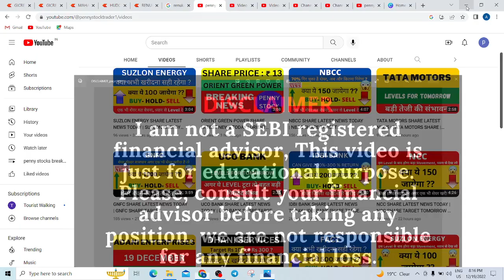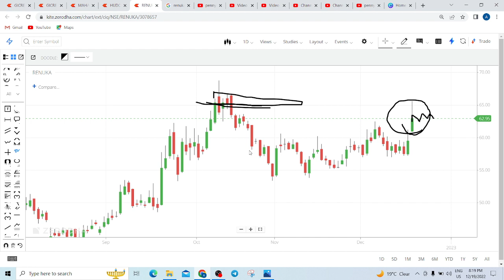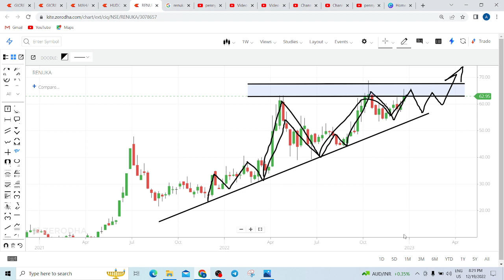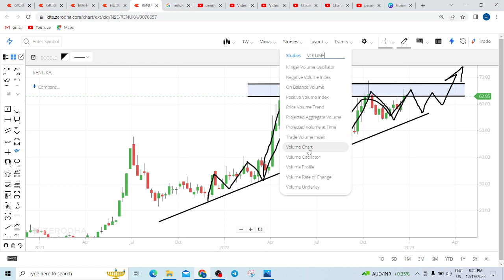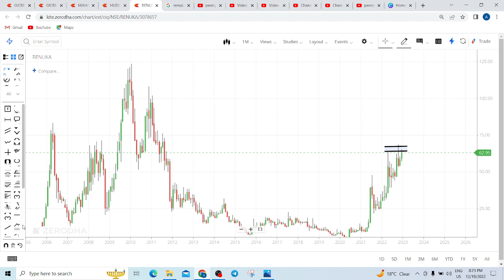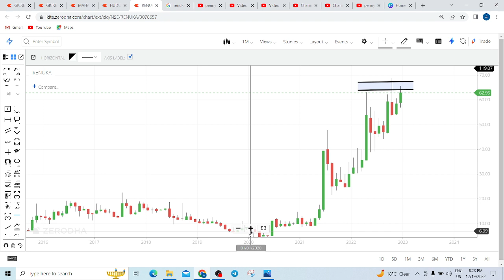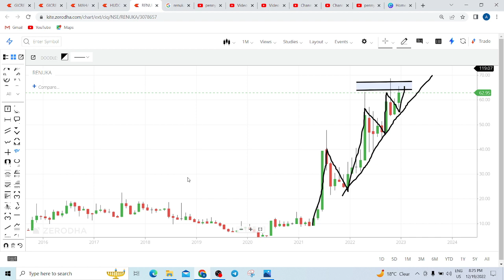RENUKA SUGAR SHARE LATEST NEWS TODAY | RENUKA SUGAR SHARE TARGET TOMORROW